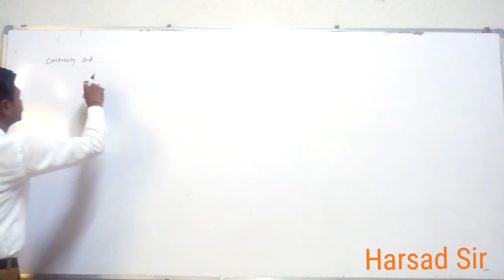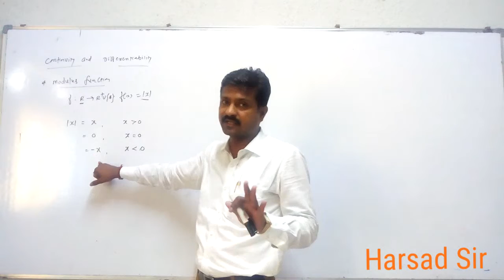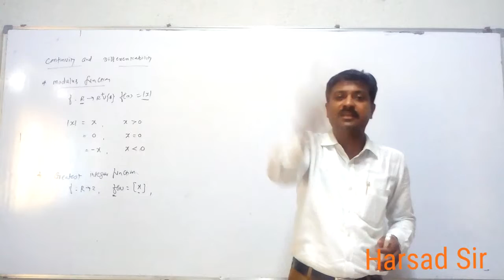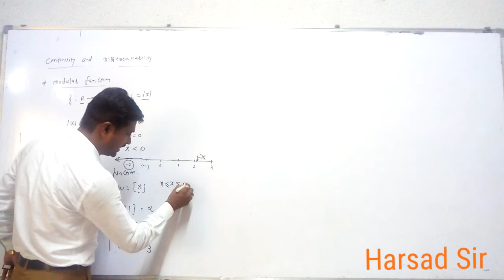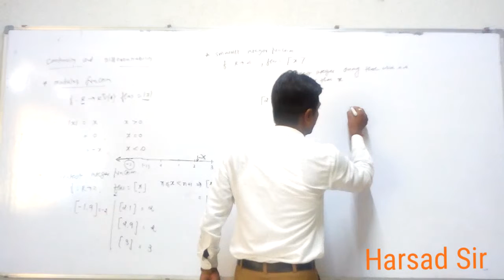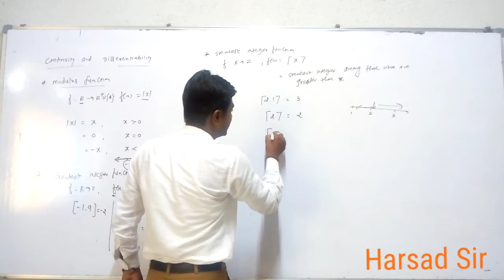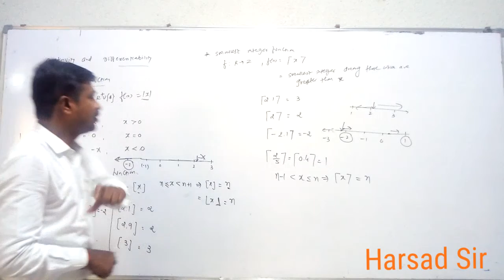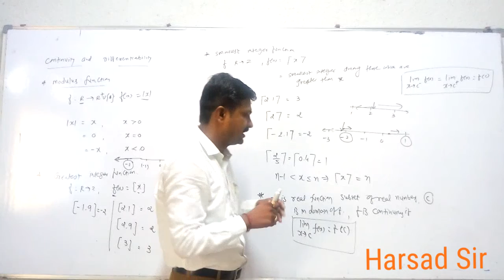CONTINUITY Intiial,Defination, PART 1E NCRT By H M Sir